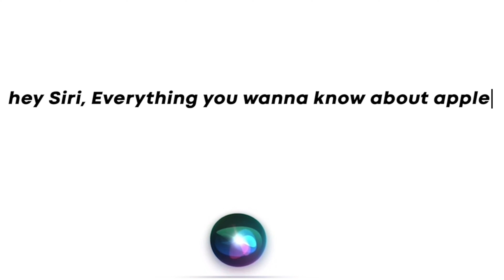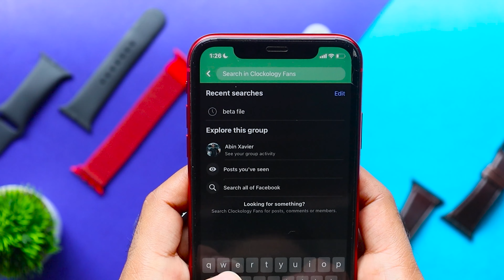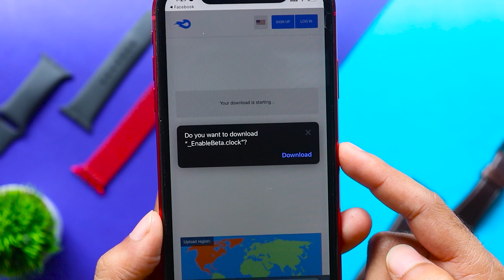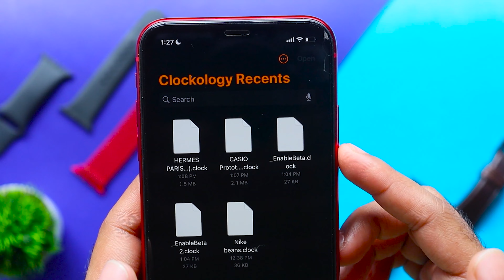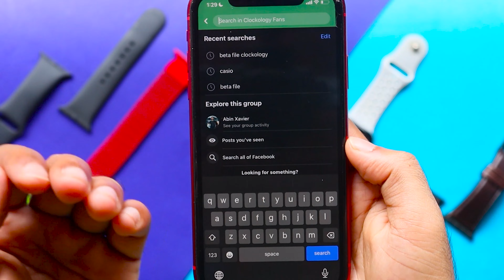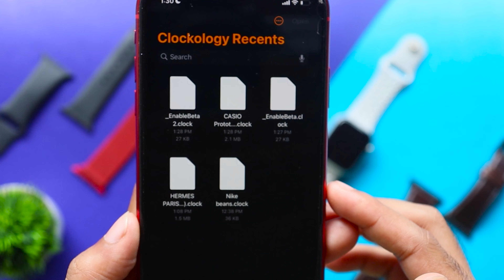Custom Apple Watch Faces | In Malayalam | Clockology - 4K | Casio, Gucci and more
This Video is about customization of Apple Watch ( Watchface) for free

How to Download And Install the iOS Beta Profile in iPhone

*Gears

editor : Adobe Pr

Sound : Dolby

Machine : Acer Aspire E 15